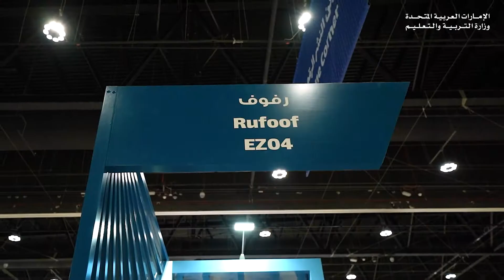وزارة التربية والتعليم تشكر جميع الزوار على الحضور لمنصتها في معرض أبوظبي الدولي للكتاب